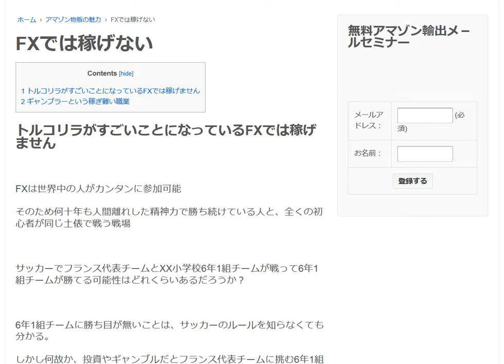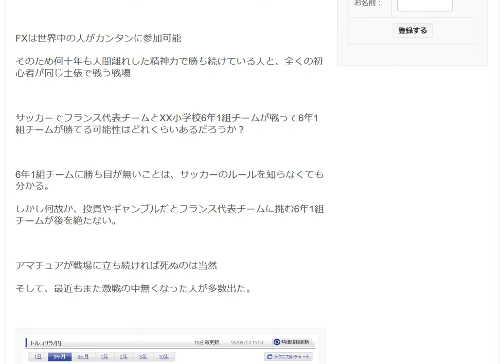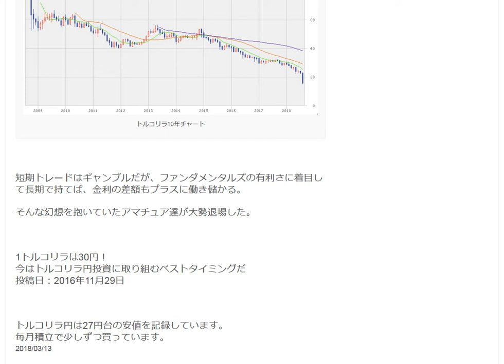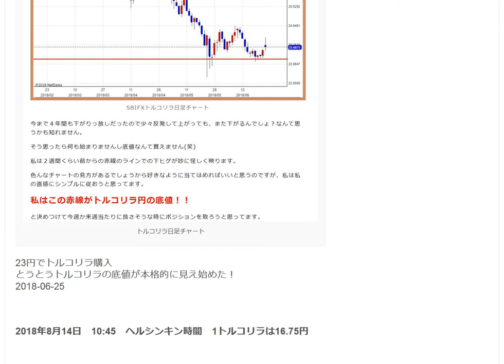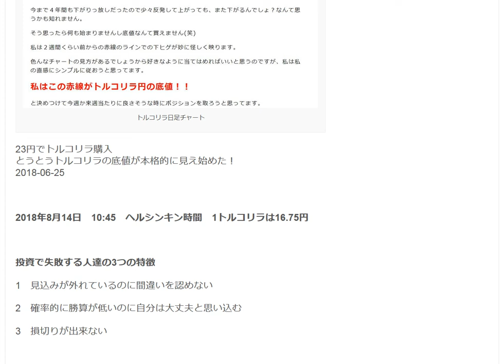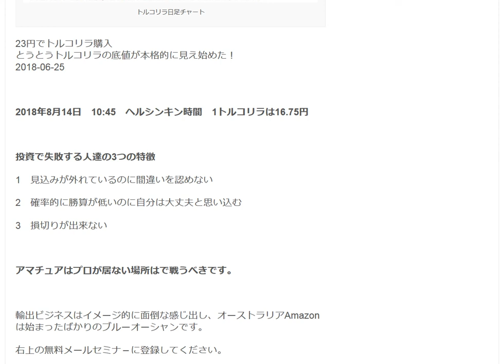トルコリラ暴落FXでロスカット大量発生FX投資では稼げません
1日10分で月10万円を稼ぐ! Amazon輸出ビジネスがわかる本　出版社:ソシム (2013/11/22)